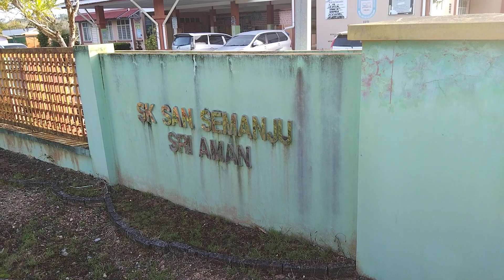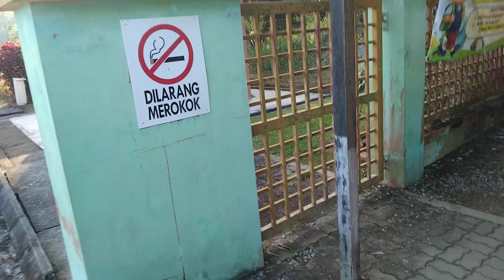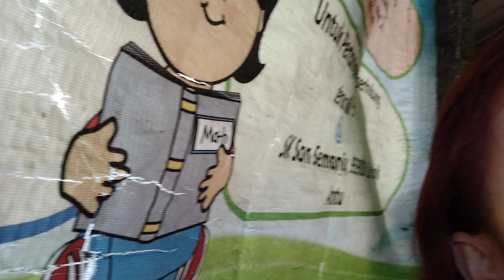Indahnya bumi ciptaan Tuhan,jom nikmatinya😊😊